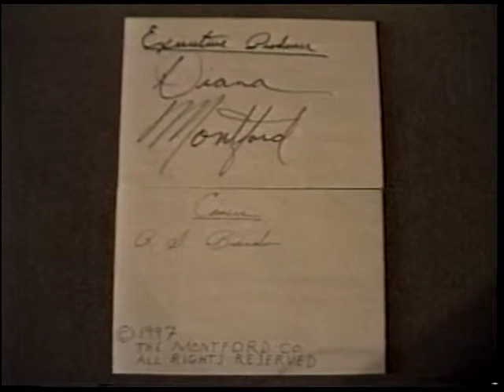The Diana Montford Show: Lucia S&M